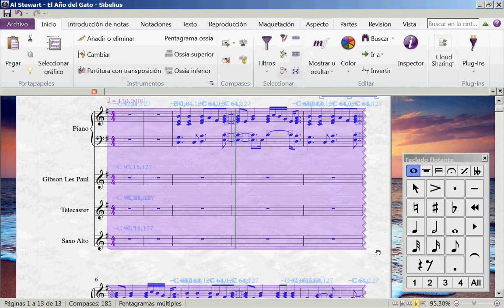Curso de Sibelius Ultimate | 82 - Seleccionar Todo